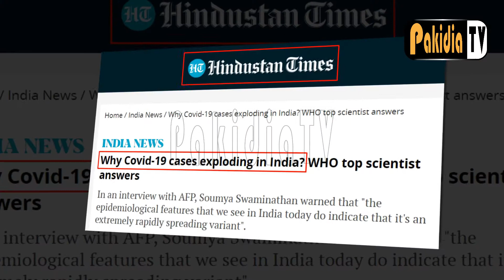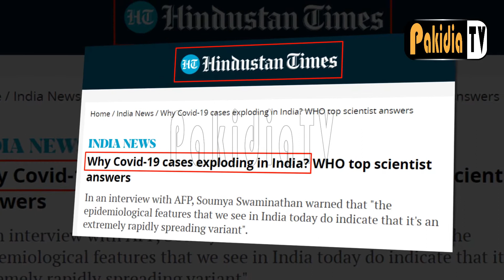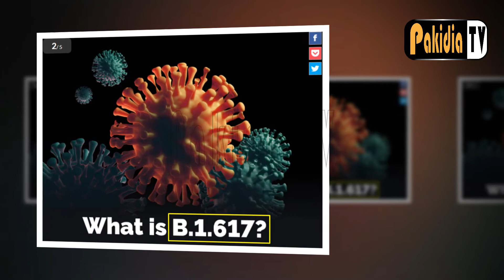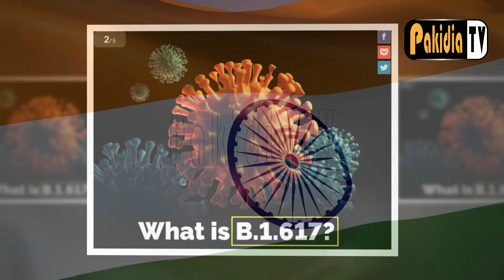Hindustan times Newspaper explanation